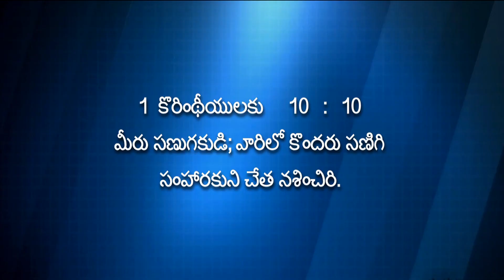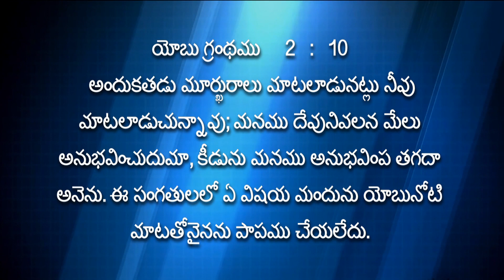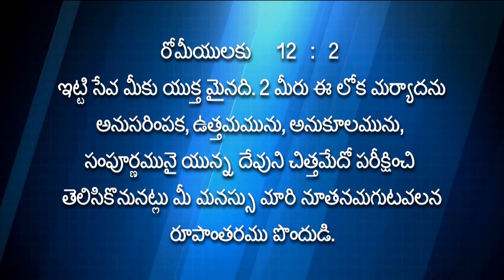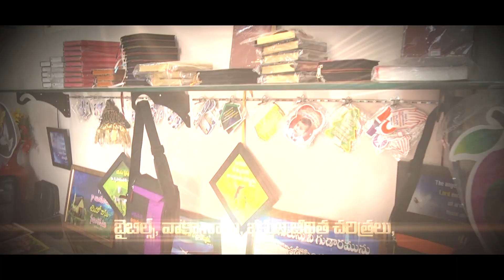Be Careful - Part 2 || Pastor Sajja Eliazer || Messiah Fellowship Church Vijayawada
The title of today's message is  జాగ్రత్త - రెండవ భాగం Be Careful - Part 2. Be blessed by watching this powerful Telugu message.